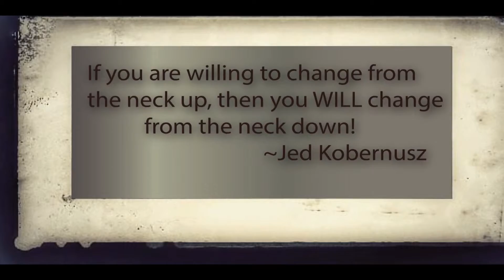THE Exercise Physiology Show - Importance Of Community